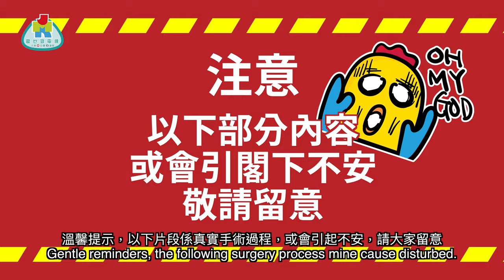【手術現場】粉瘤切除實錄 |畫面經過特別處理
今集我們直擊手術現場，一看粉瘤手術整個過程，
讓你更明白外科手術！
本集內容會引起觀眾不安，敬請留意。

主持：芃芃
嘉賓：鄧俊傑醫生